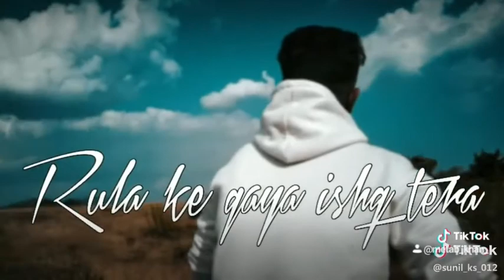December 16, 2019